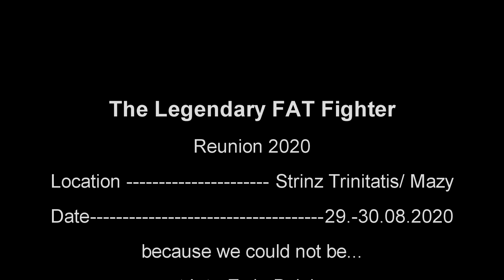The Legendary FAT FIGHTERS: Reunion 2020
Reunion 2020 of the Legendary FAT FIGHTERS, as we could not meet at InterEx2020 .
Check the playlist of the Legendary Fat Fighters with a lot of other models: